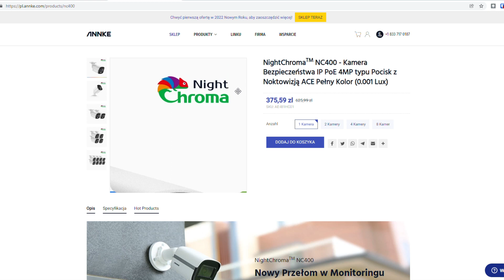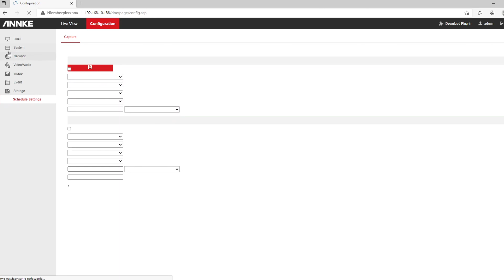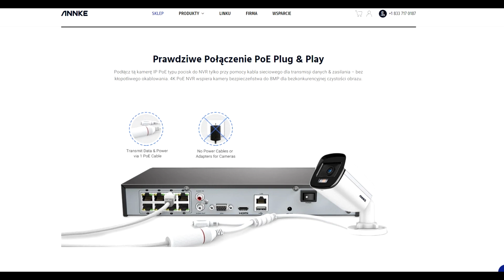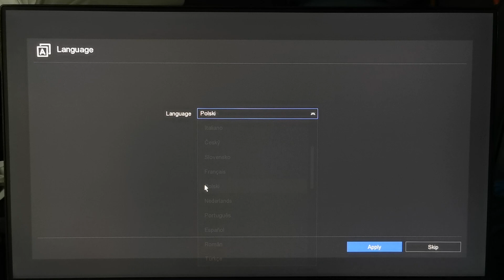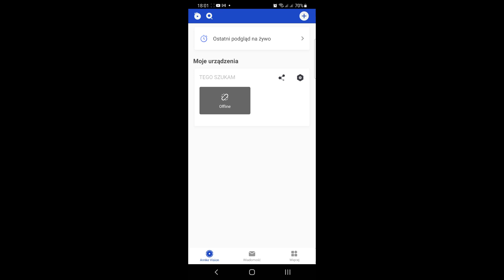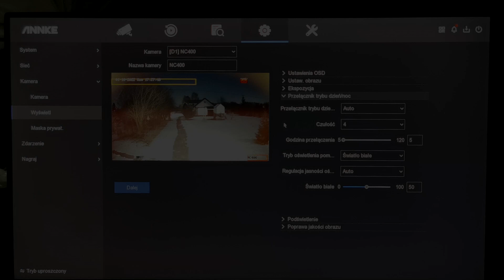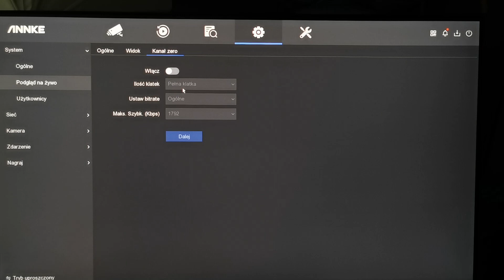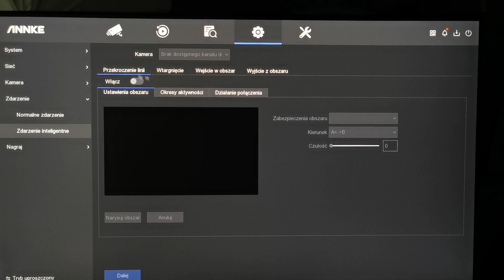TEST - Kamera IP ANNKE NC400 NightChroma POE ONVIF IP67 4MP 20fps + rejestrator N48PAW + C800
00:00 - unboxing i omówienie parametrów
03:01 - unboxing rejestratora POE N48PAW
04:54 - konfiguracja rejestratora wraz z kamerami NC400 i C800
06:49 - TEST jakości obrazu kamery NC400
08:42 - KONKURS - czas trwania 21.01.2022
09:14 - przegląd menu rejestratora ANNKE N48PAW

W tym filmie testuję kamerę IP ANNKE NC400 o rozdzielczości 4MP (2560 X 1440 20 fps). Kamera posiada przełomową technologię NighChroma, która pozwala na obserwację w kolorze nawet w całkowitej ciemności, obiektyw o przesłonie f 1.0. Po za tym, posiada bardzo zaawansowane możliwości konfiguracji, możliwość zasilania POE, klasę szczelności IP67, kąt widzenia 121 stopni, szereg trybów poprawiających dynamikę obrazu WDR, HLC, BLC, wykrywanie ruchu, współpracuje z rejestratorami sieciowymi CCTV, DVR, NVR z protokołem ONVIF, aplikacjami na smartfon, tablet z Android lub IOS, aplikacjami pod Windows lub MacOS, obsługuje wiele usług sieciowych m.in. multiemisja, SNMP, FTP, Email, https, Qos, Annke Vision, ISUP i wiele innych ciekawych i przydatnych funkcji. Kamera potrafi transmitować obraz w 20 kl./sek. dla rozdzielczości 4MP (2560x1440). Kamera Annke NC400 to jedna z niewielu kamer, która może być zupełnie niewidoczna dla intruza nocą, ponieważ nie posiada doświetlenia kadru podczerwienią, więc nie jest widoczny jej status pracy. Do testu i porównania użyłem rejestratora NVR Annke N48PAW oraz kamery C800.